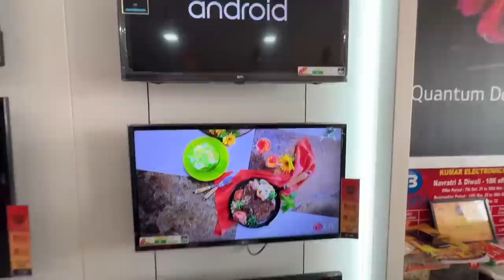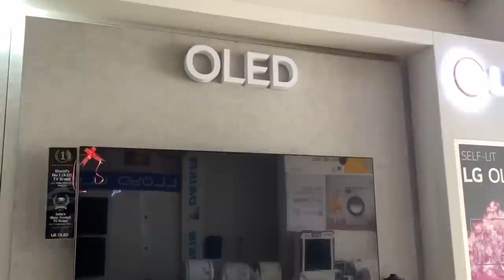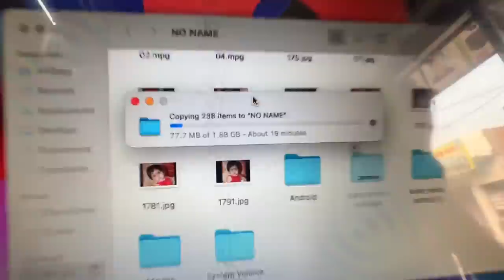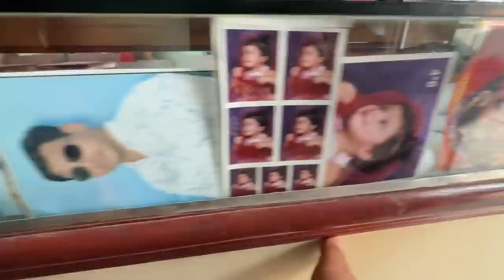Finally I Bought - this BEST Android Smart LED TV ( Offline )👌🏻